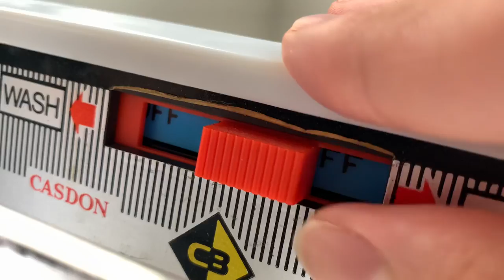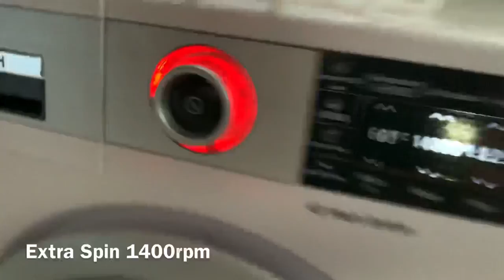Vintage Casdon Luxury Toy Washing Machine from 1970s - Full Wash and Dry Cycle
0:00 Loading
0:42 Adding Detergent
1:00 Filling
1:29 Start
2:52 Mixing
3:07 Main Wash
4:56 Cool Down
6:10 1st Spin
8:31 1st Rinse
9:39 2nd Spin (Didn’t mean to put rinse)
10:09 Final Rinse
11:46 Final Spin
15:15 Finished Wash Stage
15:49 Extra Spin in Bosch
17:05 Loading for Dry Stage
17:24 Drying
19:23 Finished